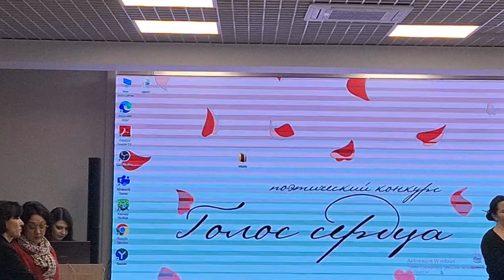Russian poetry event ✨️